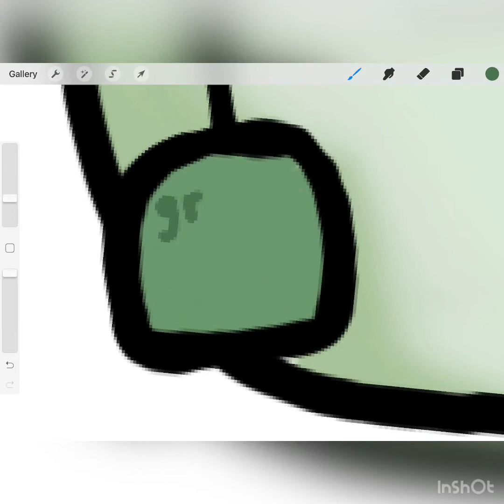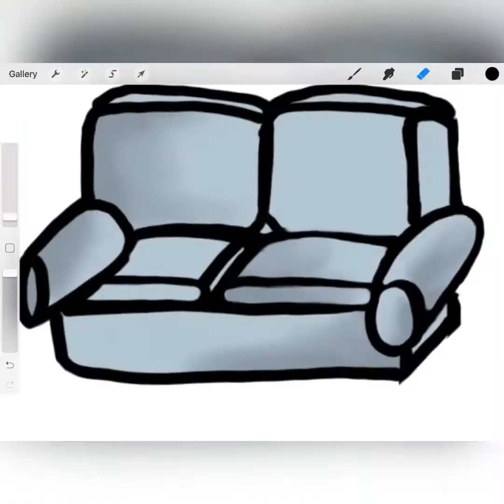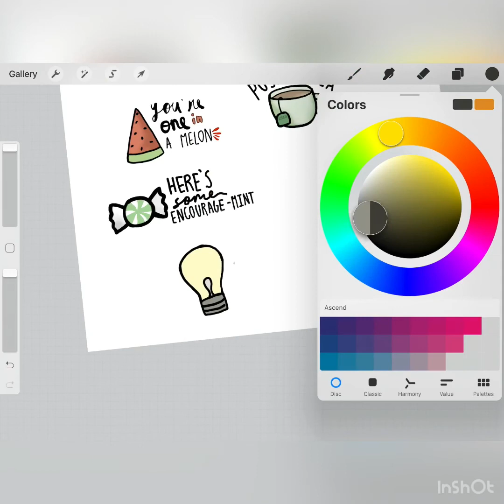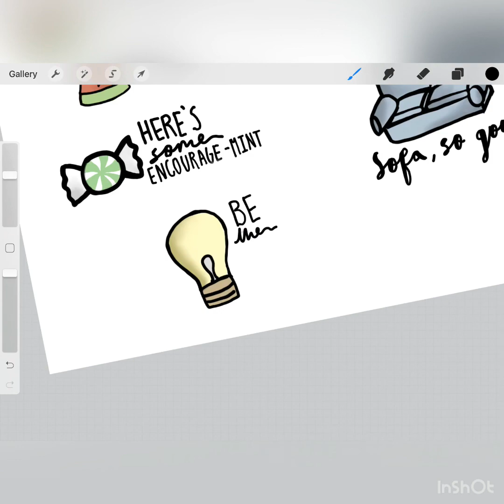Cute and Inspirational Quotes/Puns Drawings🌱✨|| PandaArtist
Hi there! 🌱🌸
Today I drew some inspirational and cute puns/quotes. :D

Things used:
~Ipad
~Apple Pencil
~Procreate